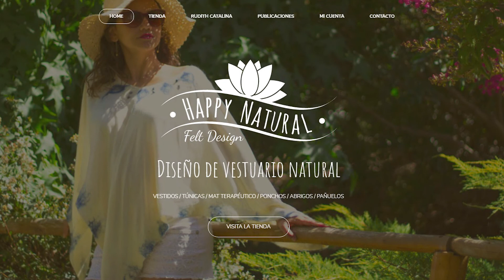Manualidades de Fieltro en Happy Natural | Talleres Creativos | AbrilVideosMil #4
AbrilVideosMil | Hoy hablamos sobre como hacer manualidades de fieltro con Happy Natural